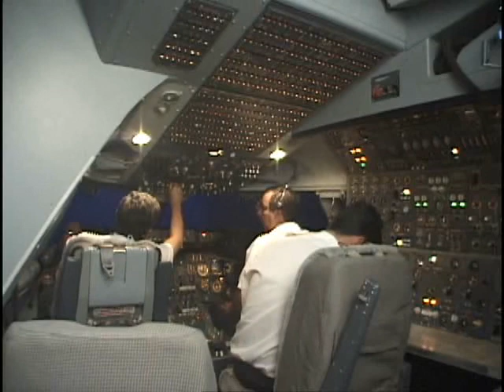Passageira Inconveniente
Sofia Rossi em sua bem humorada performance como uma passageira ultra inconveniente em vídeo produzido para treinamento. Gravado e editado por Paulo Maurício no Flight Training Center (ex-VARIG) com Adobe Premiere 6.5